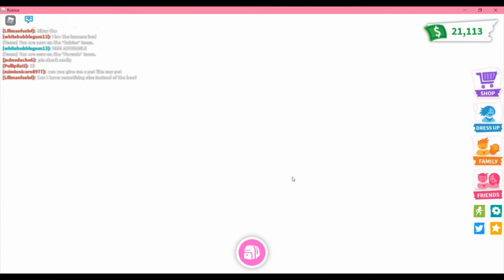ARTSY UPDATE!?!?(last chance to enter giveaway- description)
Hello guys!
The new artsy update came out! Go take a look!

ALSO
this is the last chance to enter the giveaway! comment your username on this video: